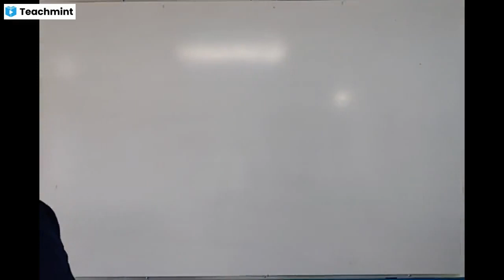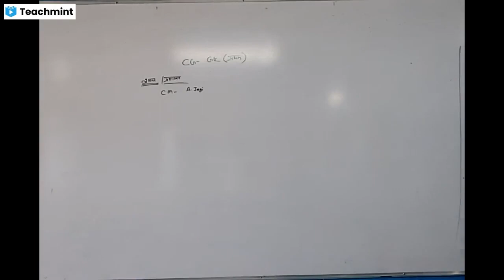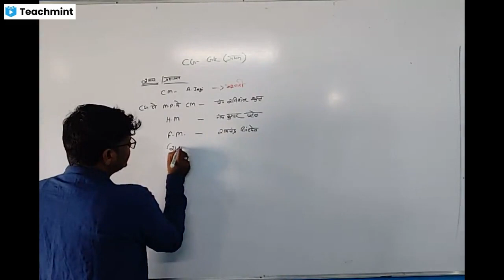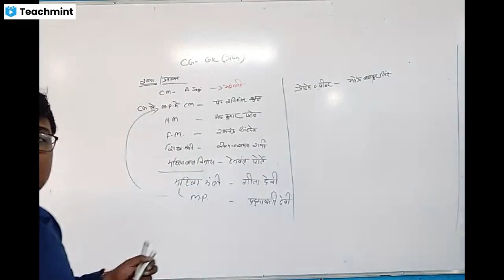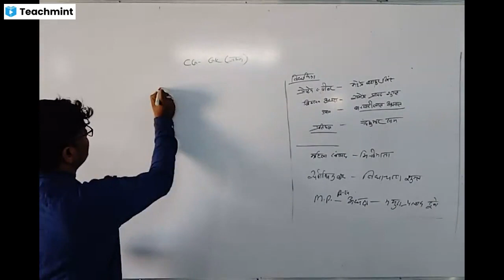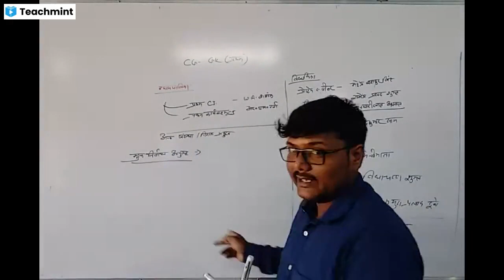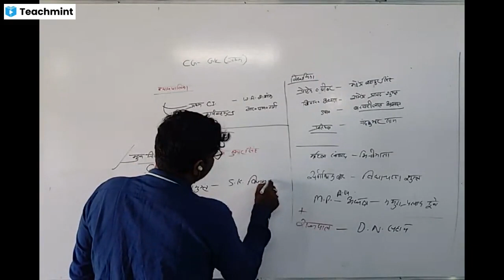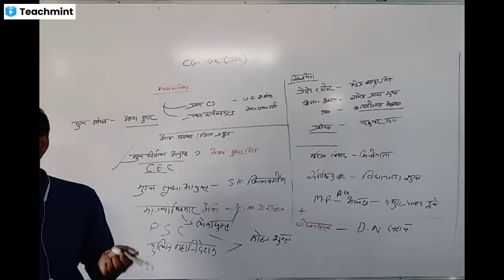छत्तीसगढ L2 : GK Part 1